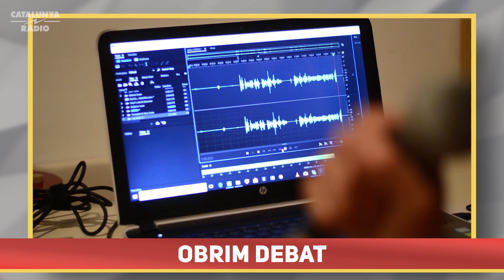Incompreses: Simi mata simi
Amb en Bru Esteve i en a Joan Grivé parlarem del tema de què tothom està parlant: la violència entre els diferents clans de ximpanzés en un Parc Natural d’Uganda. En tant que són individus que han evolucionat molt poc,intentaran determinar si la violència és inherent a la condició humana o només ens agrada tustar-nos.